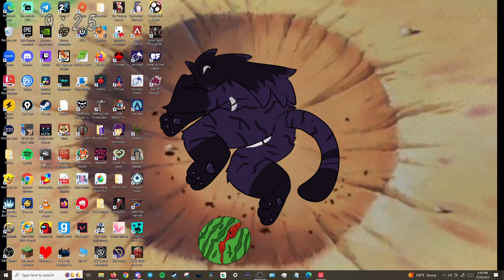Split 8-14-4 Plat 2